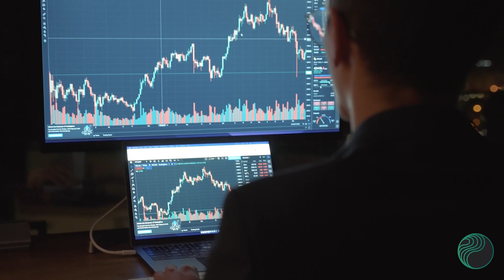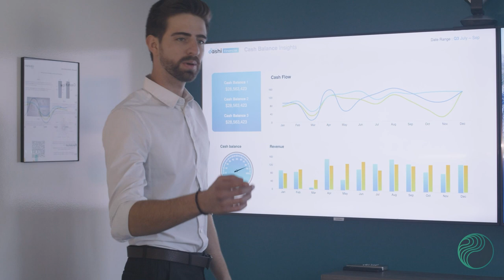PERL Carbon Explainer 2: VERRA vs Gold Standard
Learn about the VCM, VERRA and Gold Standard - two of the most widely recognised voluntary carbon standards. Discover the methodologies they support and how they ensure the credibility and integrity of the carbon market.